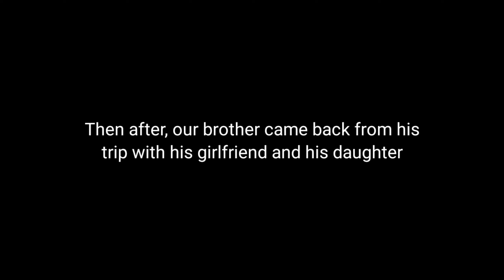when life give's you lemons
Today my fellow ladies and gents you will see my crazy --- - i mean myself and my sister stay at my brother's house for the day to watch over their dogs. Nothing much happend but since youre here, watching this, and also reading this, you probably where interested. NOICE.

- Best smoothie maker